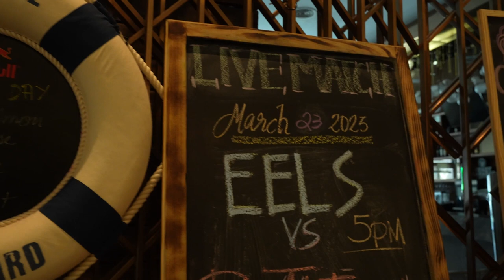A Tour of Hilton Manila at Newport World Resorts | Cosmo On The Go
Welcome to our tour of the luxurious Hilton Manila, located in the heart of Newport World Resorts! In this video, we’ll take you on a virtual journey through the hotel, showcasing its stunning facade, refreshing pool area, and elegant guest rooms.

We also had the privilege of shooting our April 2023 cover with the gorgeous Sue Ramirez right here in Hilton Manila! We’ll give you a sneak peek of our photo shoot and show you the King One Bedroom Premium Suit and Guest Room with Pool View.

Whether you’re planning a vacation in the Philippines, or just want to escape the hustle and bustle of the city by booking a staycation, Hilton Manila is the perfect destination. So sit back, relax, and let us take you on a virtual tour.

VIDEO PRODUCED BY: Andie Estella
VIDEO SHOT BY: Pat Geminiano
VIDEO EDITED BY: Pat Geminiano

FOLLOW COSMO.PH!

QHHVS5CAS3ONZ4BY